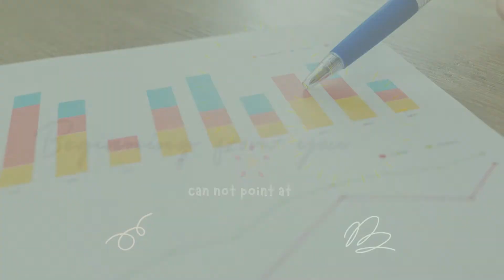PRAYER SESSIONS BY PROPHET E.A FUWA EPISODE 3